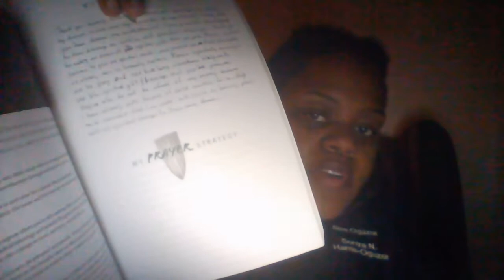Priscilla Shirer's Armor of God Week 2 Day 5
Priscilla Shirer's ArmorOfGodStudy Week 2 Day 5